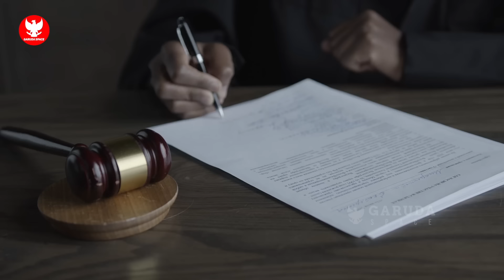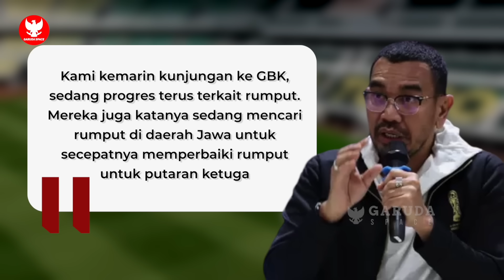SOLUSI LINI SERANG! Raja Assist Liga Korea Selatan latih Striker Timnas~STY panggil 3 pemain baru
BERITA BOLA TERBARU DAN TERUPDATE DARI GARUDA SPACE - Berita Bola Hari Rabu, 7 Agustus 2024 : SOLUSI LINI SERANG! Raja Assist Liga Korea Selatan latih Striker Timnas~STY panggil 3 pemain baru